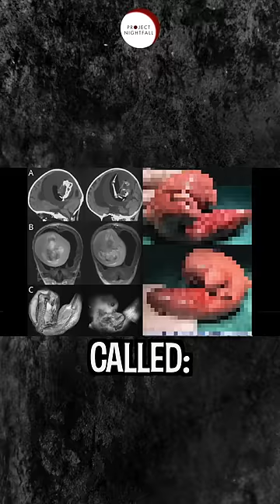Man Pregnant for Almost 40 Years? 🤯